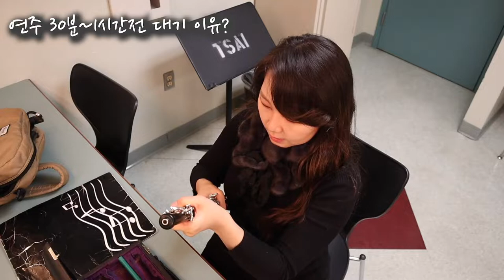[SUB]오보이스트는 오케스트라 리허설 때 뭘하고 있죠? [보스턴 음대생 vlog 보스턴 일상, 보스턴 유학, 보스턴 여행][오보에 oboe hautbois 双簧管オーボエ]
안녕하세요, 오랜만의 일상 vlog를 들고 왔어요 :)

보스턴유니버시티 심포니 오케스트라의 리허설 현장과 오보이스트들이 리허설 때 어떤 것들을 하는지 맛보실 수 있는 영상입니다 :D